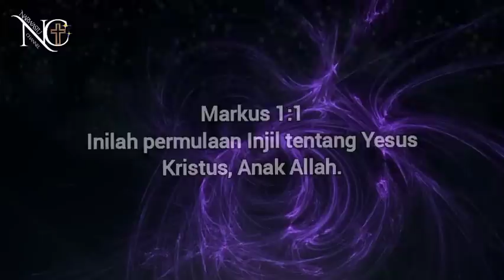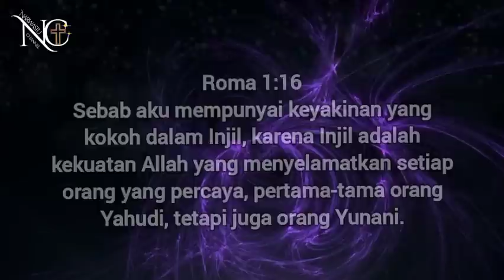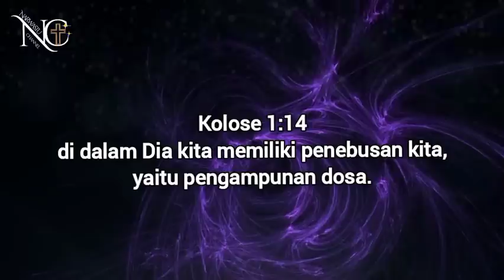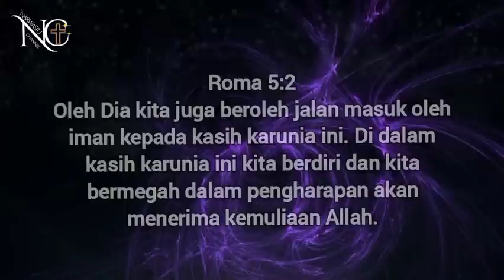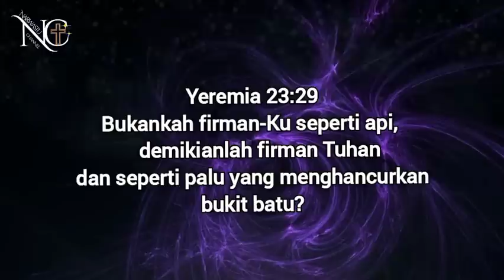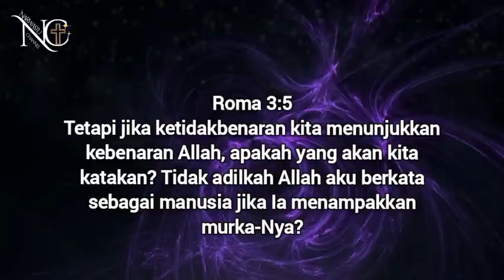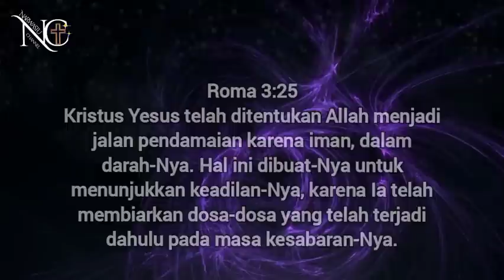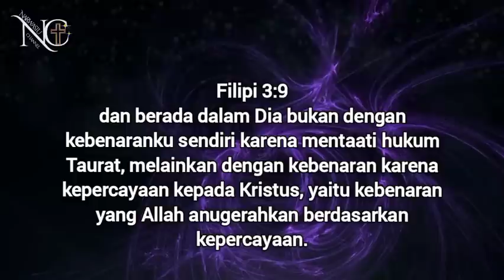ARTI INJIL YANG SESUNGGUHNYA & KUASA PEMBENARAN TUHAN |PDT. JUSUF RONI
13 Oktober 2022 khotbah pdt Jusuf Roni
ARTI INJIL YANG SESUNGGUHNYA & KUASA PEMBENARAN TUHAN